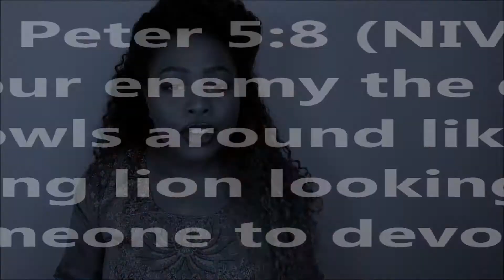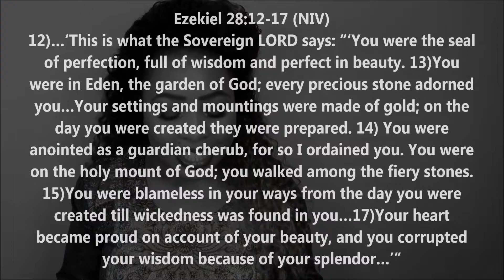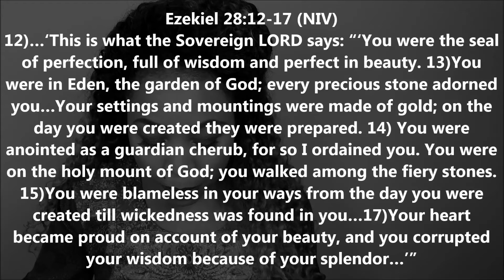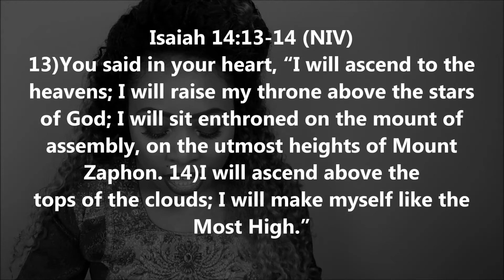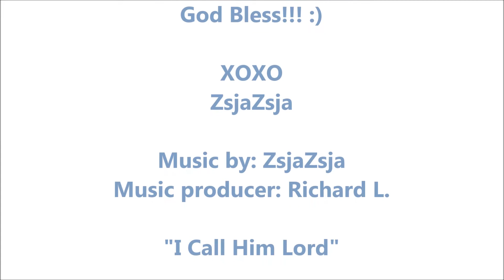WurdWednesday-Recognizing the DEVIL (Episode 1) Bible Study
Hello Everyone! Welcome to another episode of WurdWednesday! We’re kicking off October with a new topic of discussion: Recognizing the Devil. Today’s focus is the story of Lucifer. Join in the conversation and share what’s on your heart in the comments:) See you next WurdWednesday!

God Bless!

XOXO
ZsjaZsja

Let’s Connect!

Music produced by: Richard L.